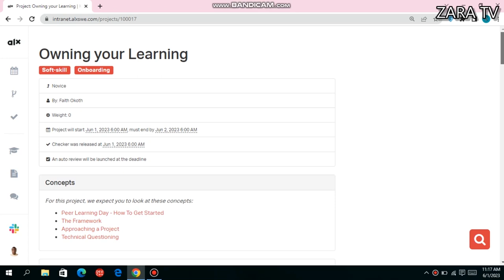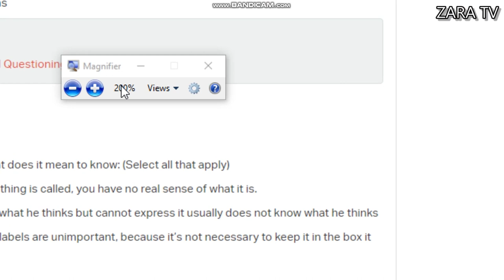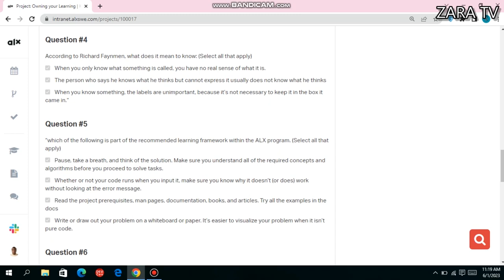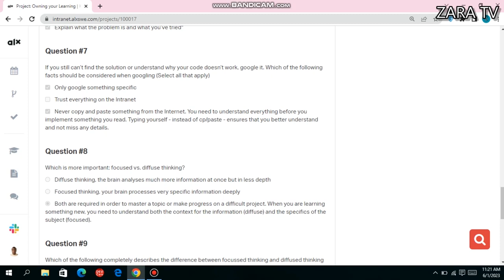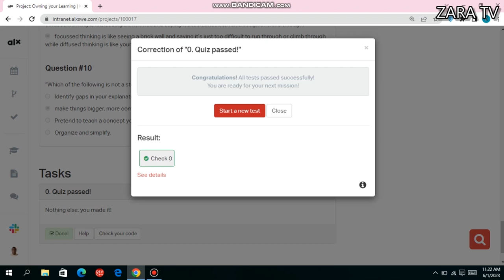Alx tasks: Owning your learning questions and answers